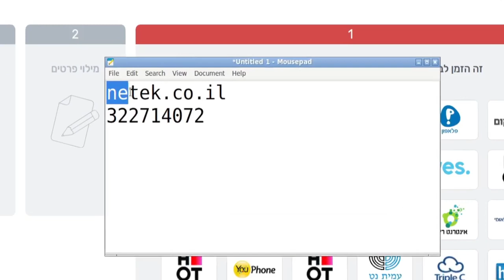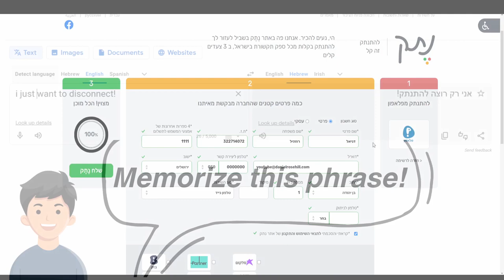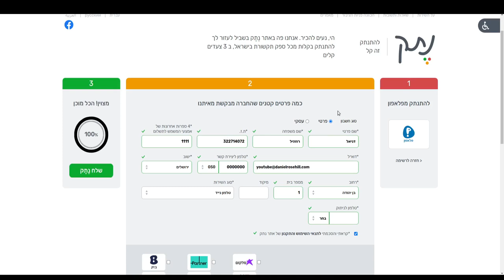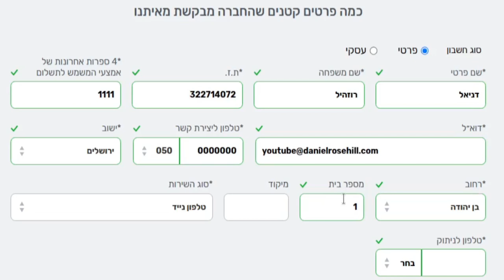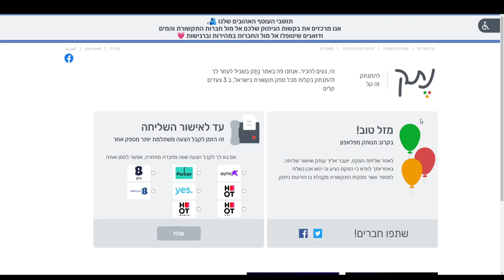Netek.co.il - Israeli Website For Disconnecting ISPs, Phone Subscriptions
Netek.co.il is an Israeli website which aims to make it easier for frustrated customers of Israeli ISPs and phone companies to quickly and easily disconnect their subscription.

The website generates a legally compliant form on behalf of customers which it then automatically sends to the appropriate contacts at the companies which customers wish to disconnect from.